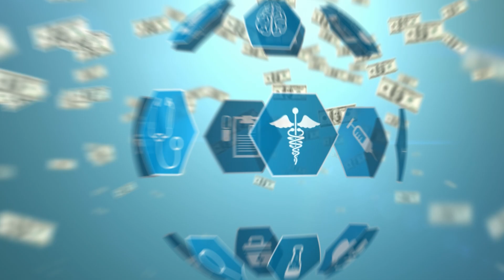Qué hacer después de notificar un accidente en el trabajo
El trabajor debe solicitar atención médica y evaluación. Si el empleador no sigue con éste protocol, el empleado puede ir a emergencias para que lo evaluen. Tenga cuidado si el empleador le sugiere que le pagará cierto monto para cubrir gastos médicos con tal de que usted no diga que sucedió en el trabajo; no sucederá.